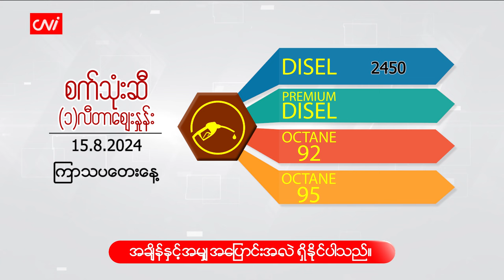သြဂုတ် ၁၅ ရက်နေ့ ငွေ/စက်သုံးဆီ ဈေးနှုန်းများ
CNI News

၂၀၂၄ ခုနှစ်၊ သြဂုတ် ၁၅

ယနေ့ ( သြဂုတ် ၁၅ ) နံနက် ငွေဈေးနှင့်စက်သုံးဆီ ဈေးနှုန်းများကို ဖော်ပြပေးလိုက်ပါသည်။